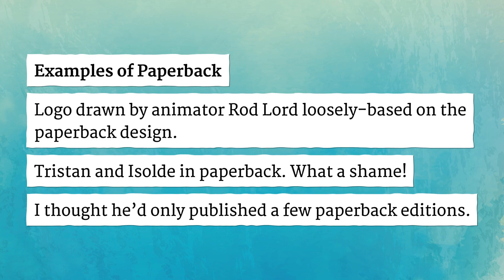PAPERBACK pronunciation • How to pronounce PAPERBACK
How to say Paperback in British English and American English?